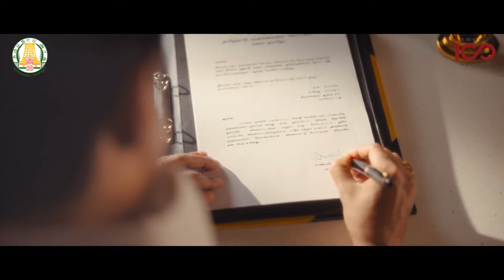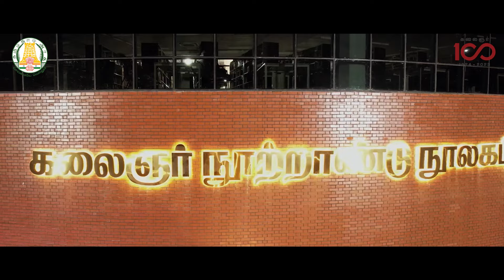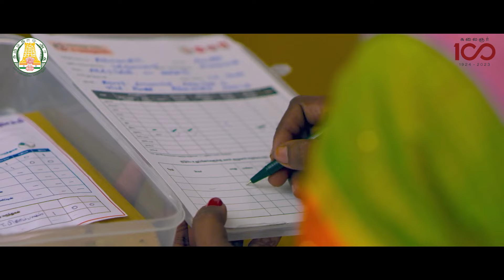WorldTamilDiasporaDay விழாவில் ஒளிபரப்பப்பட்ட ஒளிரும்_மிளிரும்_தமிழ்நாடு காணொளி!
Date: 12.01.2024